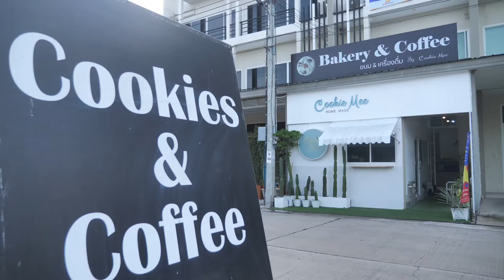ภาพข่าวสิงห์อาสาร่วมกับเชฟบุ๊ค ทำอาหารปรุงสุกและนำข้าวกล่องส่งมอบโรงพยาบาลบางบัวทองวันที่ 22 กรกฎาคม